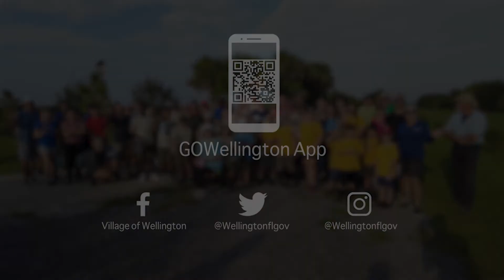National Public Lands Day Tree Planting 2022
Every year, in commemoration of National Public Lands Day, Wellington partners with the Wellington Garden Club and volunteers of all ages for a special tree planting event.